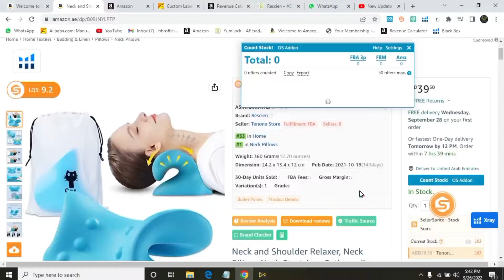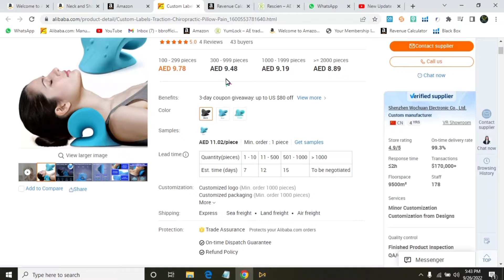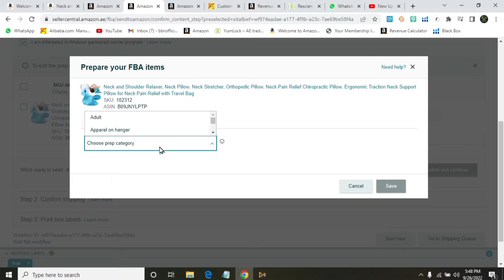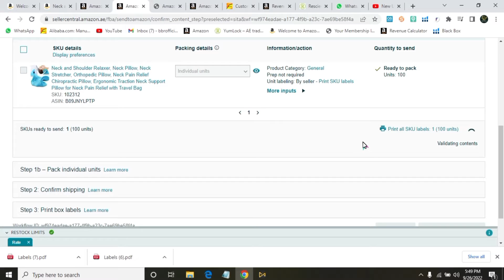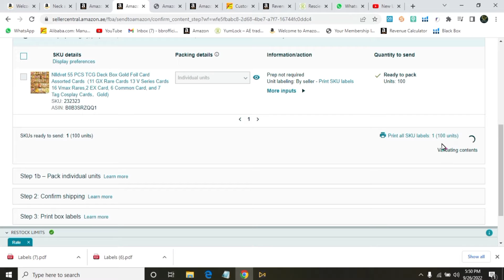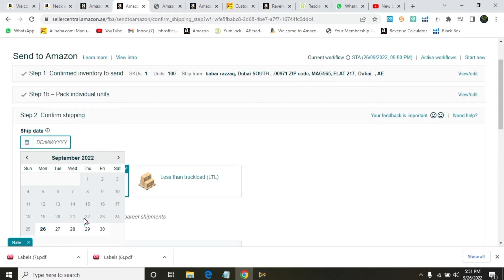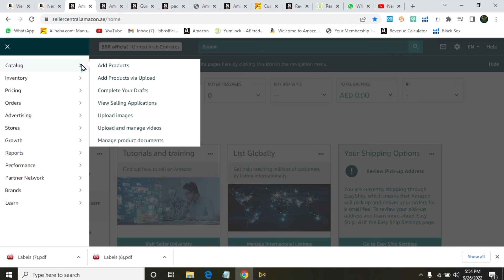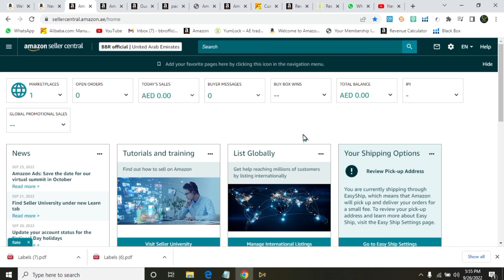Amazon Product Listing | Amazon Fba For Beginners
Learn how to use Amazon to sell items on Amazon.com and find out how to list products on Amazon.com. Learn the basics of importing from China, setting up a US-based business, and more. My experience is from FBA (Fulfillment by Amazon) but this could also be applied to Professional Sellers and other Amazon selling types.

Learn how to successfully sell on Amazon, from selecting a product to listing your item, using a proven Amazon Fba process. This private course is designed to help you learn how to sell on Amazon and make money.

Social Links📲
______________Follow me __________________________

If you own any of the content in our video and you don't want it appear in our channel, please notify us via private message or email.The content will be REMOVED within 24 hours. contact us at